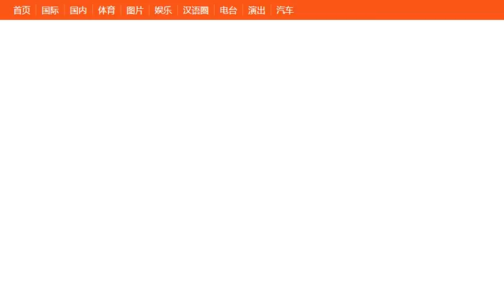比伯携妹妹现身 不惧绯闻与肯达尔·詹娜约会数小时